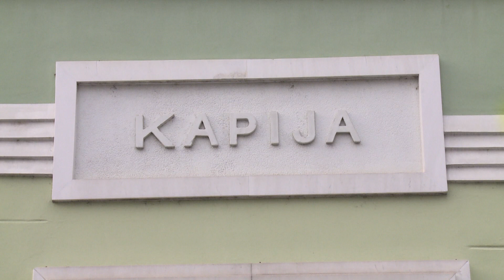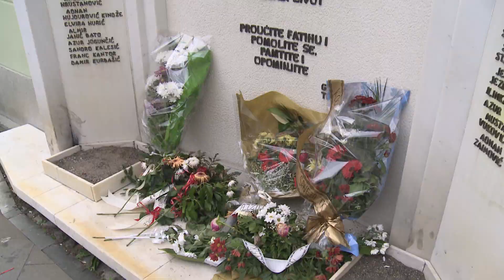MARŠ MIRA SREBRENICA - VUKOVAR: UČESNICI ODALI POČAST ŽRTVAMA STRADALIM NA TUZLANSKOJ KAPIJI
Na tuzlanskoj Kapiji danas su bili i učesnici Marša mira “Srebrenica – Vukovar 2019.“, koji je krenuo jučer iz Potočara. Marš mira Srebrenica – Vukovar postao je zvanična aktivnost obilježavanja godišnjice genocida nad Bošnjacima Srebrenice.

Cilj ovog marša je odavanje počasti žrtvama Vukovara, žrtvama genocida iz Srebrenice ali i svim nevino stradalim. Na putu ka Vukovaru učesnici su odali počast i mladima koji su poginuli na Kapiji.